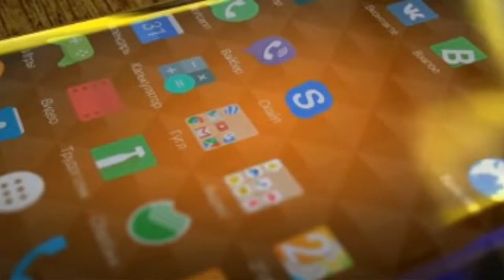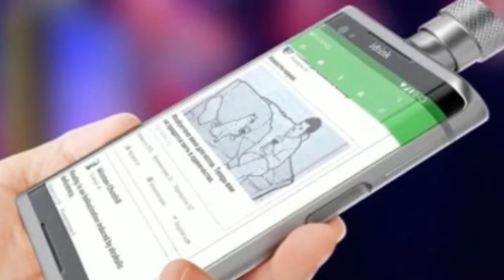iDrink Smartphone Concept (2018) The Ultimate Party Smartphone Hip Flask Phone 100% Alcohol